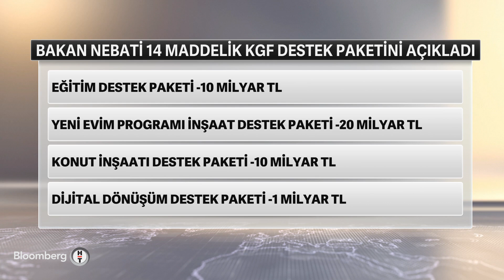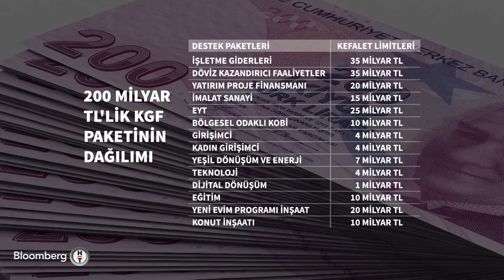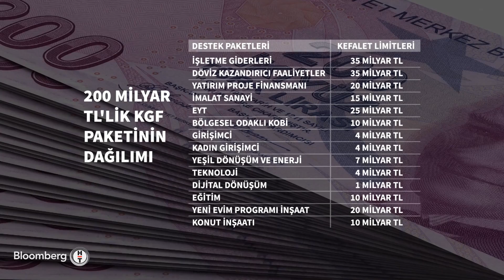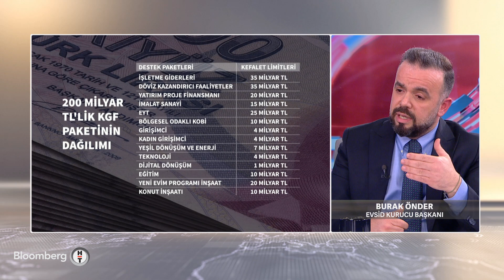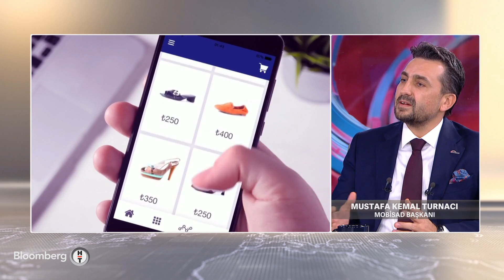60 Dakika - Hangi Sektör Ne Kadar Zam Yapacak? | 11 Ocak 2023